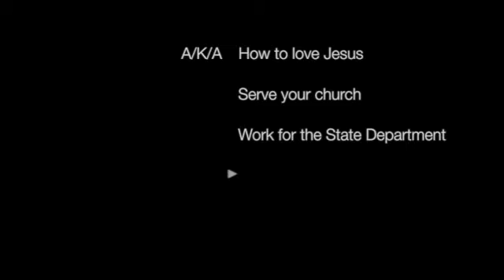Kelly Bartz "Being on Mission"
Kelly shares with us how she is on mission long-term.

"Mission means getting out of your comfort zone and stepping forward in faith."